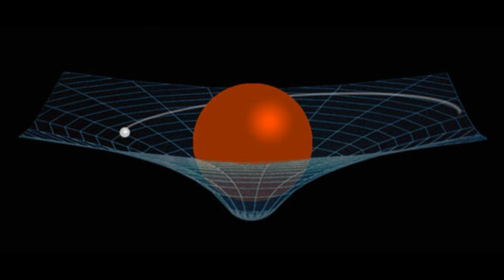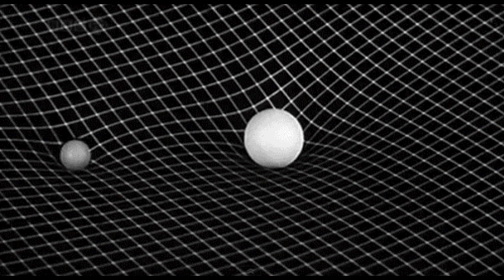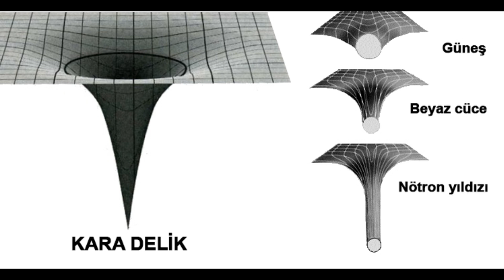UZAY-ZAMAN NEDİR? l AhaliSözlük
AhaliSözlük serisinin bu videosunda, uzay temalı bilim-kurgu film ve kitaplarında çokça duyduğunuz bir kavramı ele almak istedik. Uzay-zaman kavramı ile ilgili daha fazla bilgi almak isteyen takipçilerimize Stephen Hawking ve Roger Penrose’un “Zamanın ve Uzayın Doğası” kitabı ile Albert Einstein’ın “İzafiyet Teorisi: Genel ve Özel Görelilik” kitabını tavsiye ediyoruz.
İyi seyirler…

Video Planlama ve Metin: Ferkad Kudvetoğlu
Seslendirme: Ferkad Kudvetoğlu
Video Dizaynı ve Montaj: Ahmet Fatih Öztürk, Ferkad Kudvetoğlu
Tasarım: Ahmet Yasin Küçük
Altyazı: Ferkad Kudvetoğlu